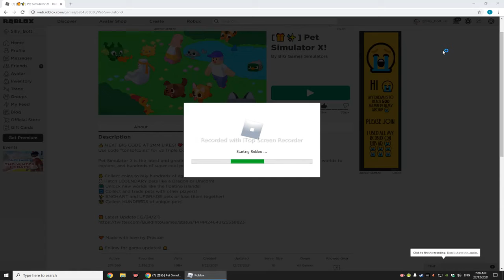what you get when you spend 80 million ginger bread coins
we got 2 mythicals and my dream pet Santa paws